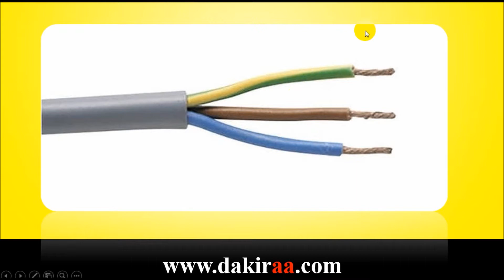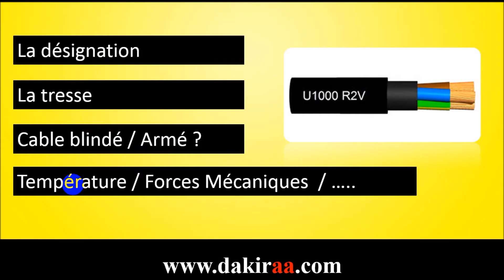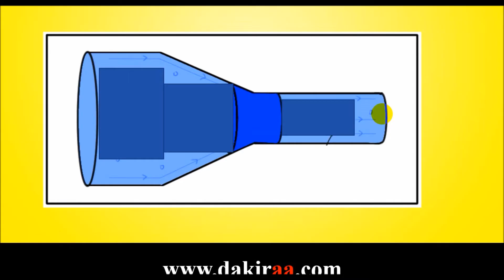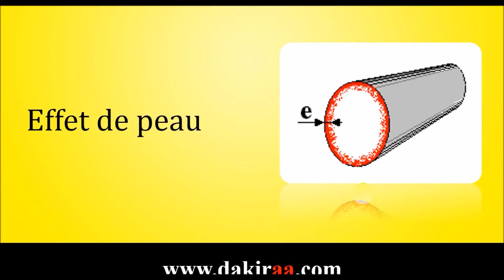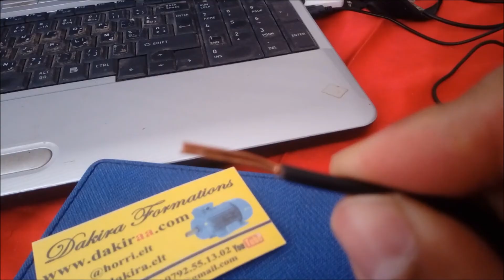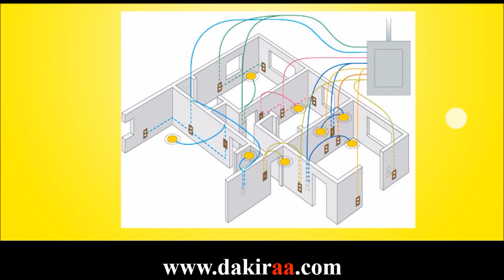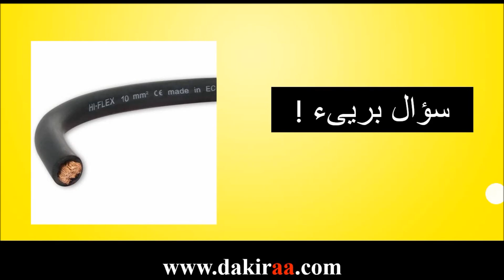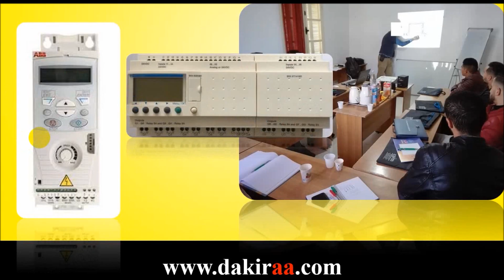DAKIRA 109 | Elec Industrielle | الفرق بينهما souple و Rigide مفيد لكل من يعمل في الكهرباء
للتسجيل  في  التكوينات التالية

01/ Electricité Bâtiment
02/ Electricité Industrielle
03/ Automate Programmable  Industriel   API
04/ Caneco BT
05/ AUTOCAD   2D  3D     /  AUTOCAD Electrical
06/ CAO   SolidWorks
08/ ENGLISH (anglais)

                        @DAKIRA FORMATIONS
                        notre groupe FB  :  ÉLECTROTECHNIQUE